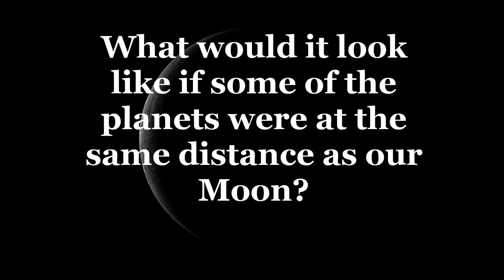If the Moon were replaced with some of our planets (at night) 4k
If the Moon were replaced with some of our planets. Special Thanks to: Yeti Dynamics for his great Project This is a visualization of what it might be like if the Moon.

This is a visualization of what it might be like if the Moon was replaced with some of the other planets at the same distance as our moon. Planets Rendered in 4K resolution! On Change Quality.

If the planets replaced our moon *This version is the most realistic scientifically. Music: 9th Symphony by Beethoven ---My websites -Blog:

New Video!: This is a visualization of what it might be like if the Moon was replaced with some of the other . If the Moon were replaced with some of our planets. Special Thanks to: Yeti.

If the Moon were replaced with some of our plan